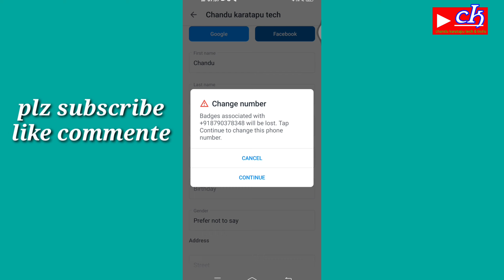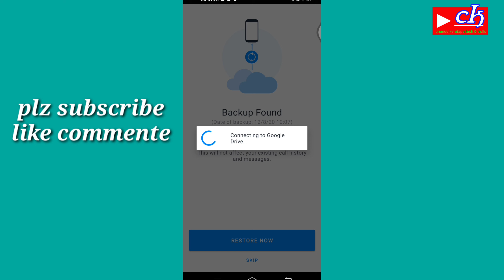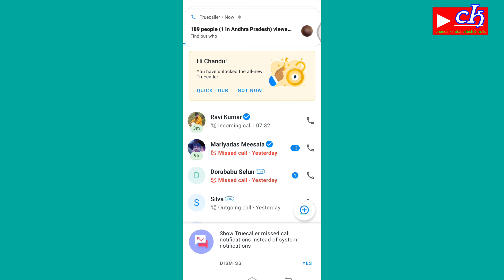truecaller name change